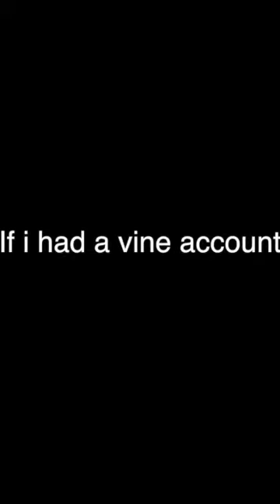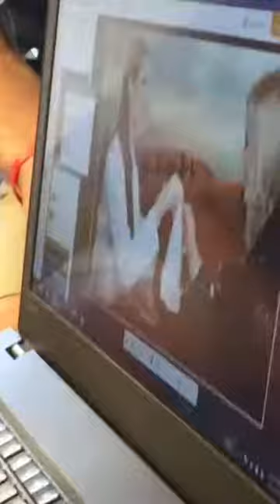what my vine would look like | becs the shmecks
a big thanks to all of my friends that were in this video and also i hope you enjoy this vid lol